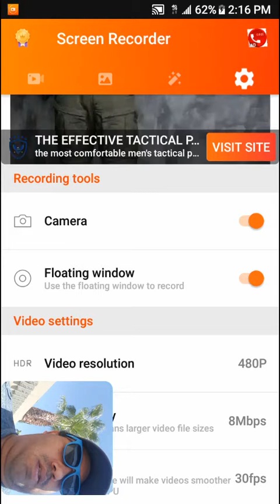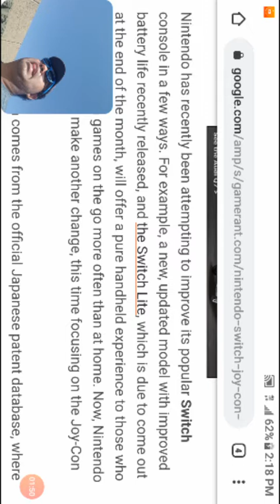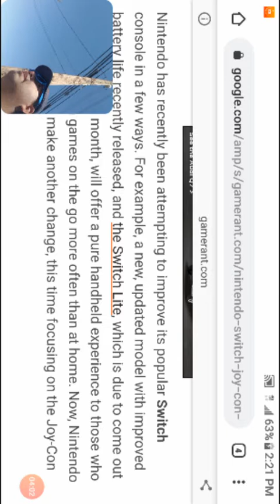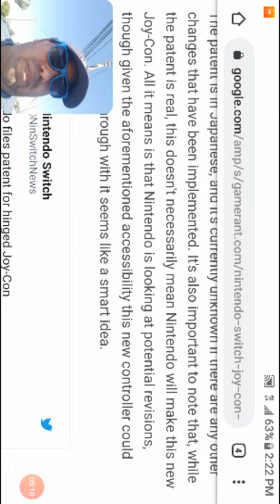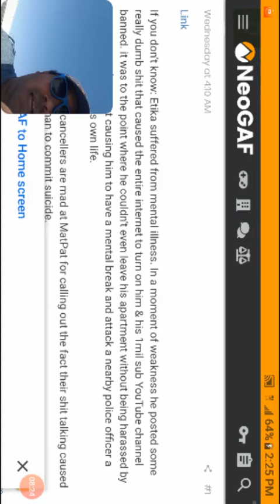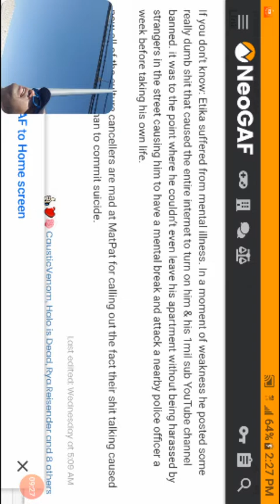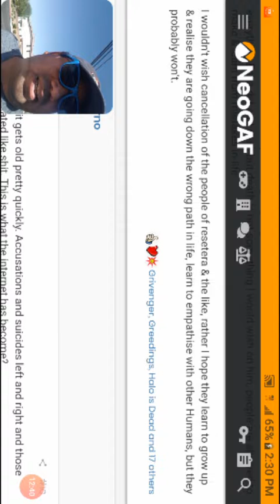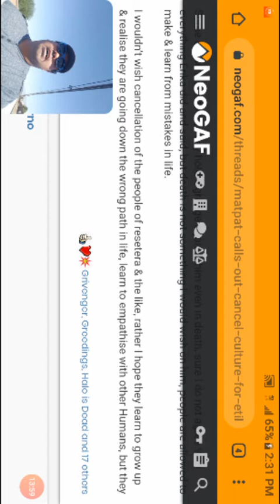Original Nintendo Joy cons rubber band patents & Gametheorist aka MattPat says Etika died of cancel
Culture?Article view!SIDENOTE(I paused the video because my fucking hat decided to fly off my damn head because of the bullshit ass wind.Link to both of the articles i read about

Long story short guys.I know a lot of these stories came about 5 day ago. But I had to put my fucking 2 cents in it!Man and in freaking thought that the joy con hula hoops idea nintendo showed off to the fans and to the public in general was wild this older patent pictures I see here from around 2015 and 2016 are even more fucking crazier!Also my fucking boy Desmond aka Etika and his sad heartbreaking goddamn death this past year 3 months ago still has me shooked up!😣😢😭😔😠.but to have this fucking cold blooded pathetic piece of shitstain cocksucker Mattpatt aka Better known as The Game Theorists Has the god awful audacity to say that Desmond aka Etika committed suicide because of false ass Illuminati NWO controlled opposition Social engineering fake movement like cancel culture is the reason he took his own life give me a fucking break!So that pretty much wraps up the video!!!Peace out once again ladies and gentlemen,bros women,fanboys and fan girls and of course as always otaku's and hikikomori's out there!I will see you when I see you!You guys have a good day or good night wherever your at in the universe out there.Dont drink and smoke weed at the same time or don't do anything reckless!Take it easy.Peace out I'm out like sauerkraut lates and goodbye and I'll see you on the flipside!!!